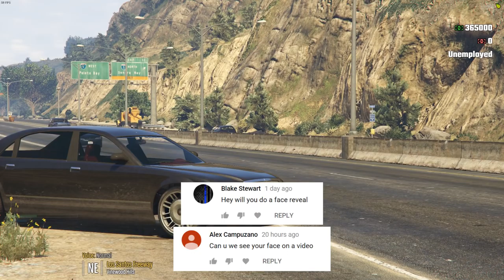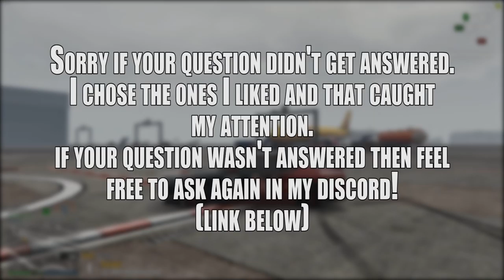Getting to know me! (Special) Q&A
Thanks to everyone for your question, my apologies to everyone who's question I don't answer!

Computer Specs *at time of recording*:
8Gb DDR4 2400MHz RAM
Zotac Nvidia GTX 1080 TI Blower 11GB GPU
120Gb SSD + 3.5TB HDD

Suggestions?